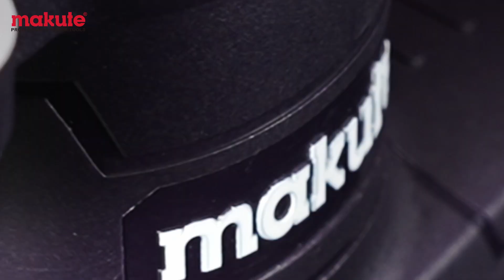Orbital Sander--OS002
Rated Voltage:220-240V~50/60Hz
Input Power: 480W
No-load speed:14000r/min
Pad size:93*185mm